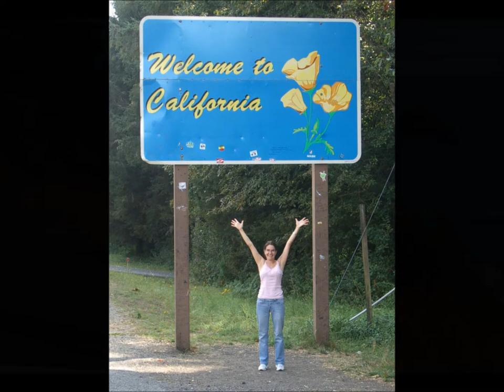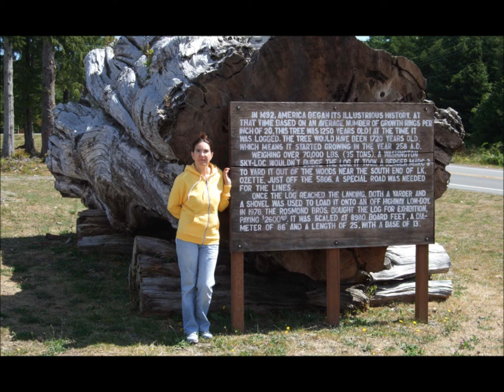California Coast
A drive down California coast from Canada to Monterey and then on to Palm Springs

"The Beach Boys-Do It Again", sound recording administered by: EMI